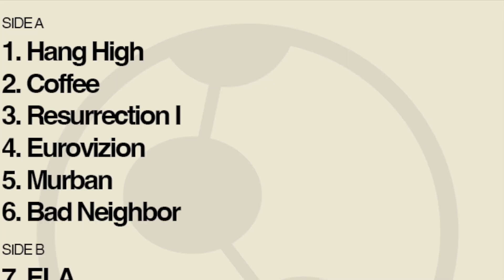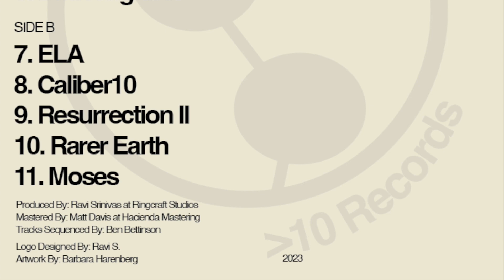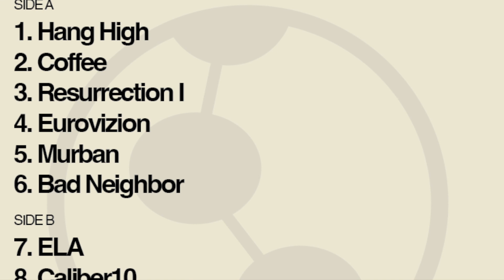Ravi S - Coffee